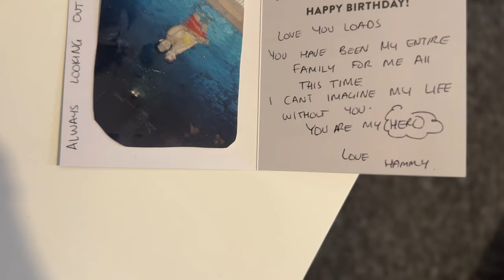Barrak Bhai's Birthday Bash: Celebrations & Surprises! 🎉🥳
Dive into the fun as we celebrate Barrak Bhai's birthday with style, laughter, and a few unexpected surprises! In this festive vlog, join me as we capture the joyous moments, from the party setup to the big surprises that made the day extra special. From heartfelt gifts to hilarious moments, this birthday bash is filled with memories you won’t want to miss. Press play, and let’s join in on the celebrations together! 🎂🎁🎊